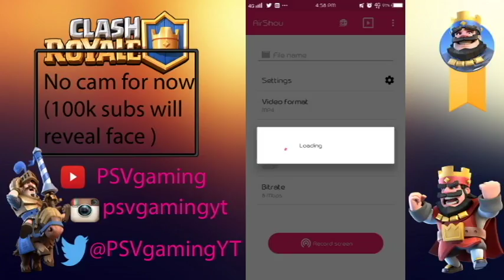THIS MIGHT BE OUR LAST CLAN CHESTS!! l CLASH ROYALE CHEST OPENINGS SERIES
HEY EVERYONE ! IT'S ME , PSVGAMING! AND I'M BACK WITH ANOTHER AMAZING GAMEPLAY , THIS TIME ROUND IT'S A GAME CALLED CLASH ROYALE . ITS AN AWESOME GAME CREATED BY SUPERCELL AND ITS ALSO KNOWN TO MOST PEOPLE! HOPE YOU ENJOY THIS GAMEPLAY!